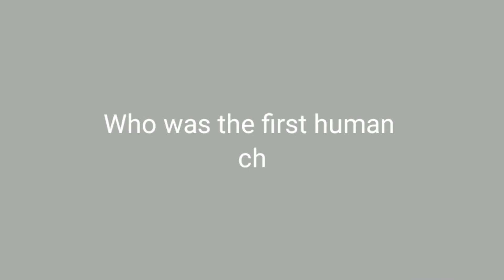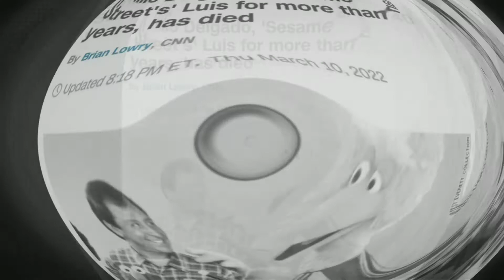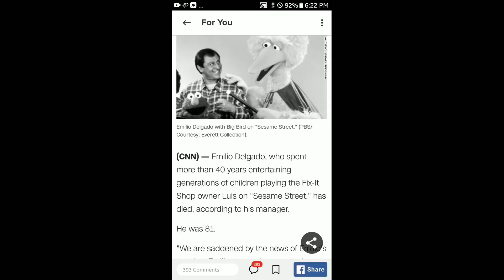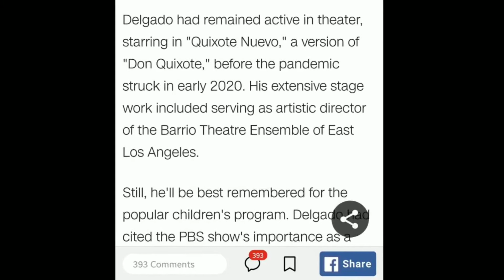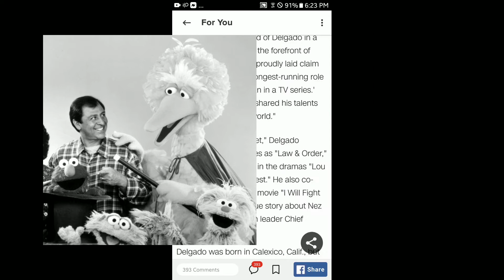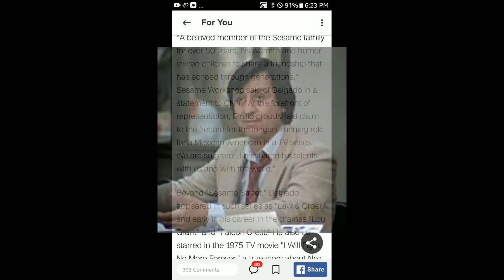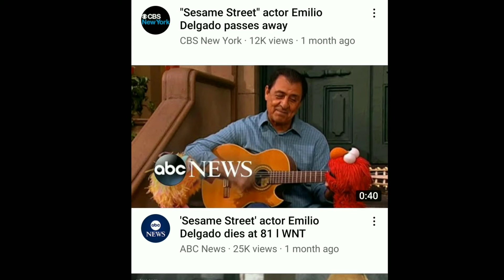4-21-22 --- THE FIRST EVER WAS A CHICANO!!!🙆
EMILIO DELGADO was the FIRST person ever on this TV SHOW